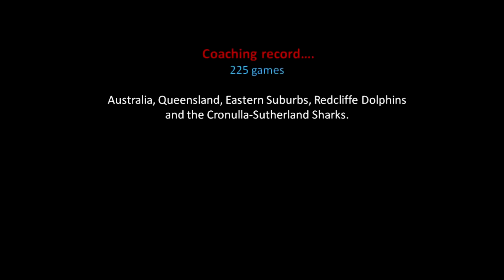Tribute to Arthur Beetson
A video and photo tribute to one of the greatest ever rugby league forwards